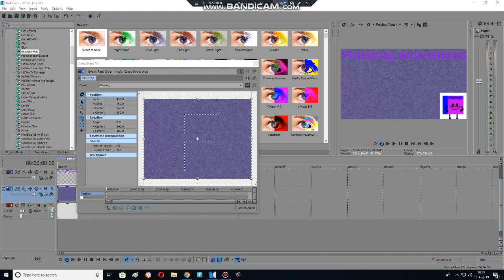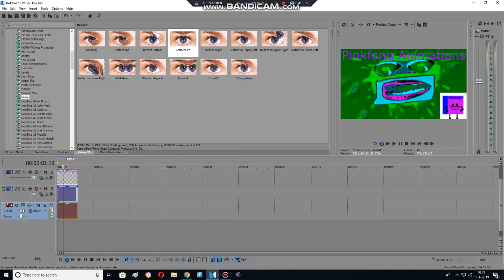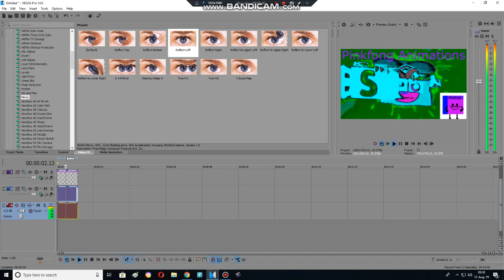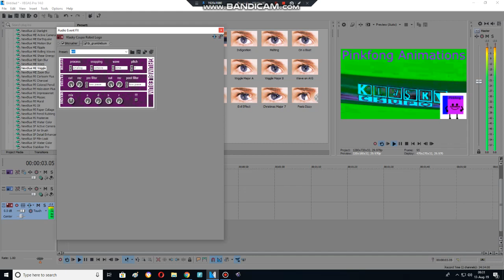How to make Some Gummyup v4 Effects on Sony Vegas